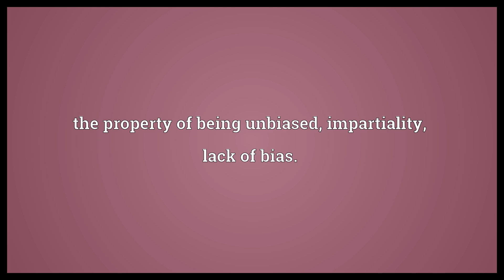Unbiasedness Meaning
Video shows what unbiasedness means. the property of being unbiased, impartiality, lack of bias..  Unbiasedness Meaning. How to pronounce, definition audio dictionary. How to say unbiasedness. Powered by MaryTTS, Wiktionary